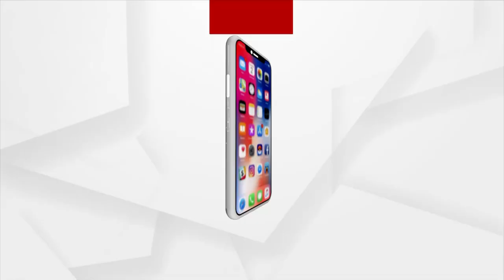ପବିତ୍ର ମୋହନ ଇନଷ୍ଟିଚ୍ୟୁଟ ଅଫ ଟେକ୍ନୋଲୋଜିର ପ୍ରଥମ ବର୍ଷ ଛାତ୍ରଛାତ୍ରୀଙ୍କୁ ସ୍ବାଗତ ସମ୍ବର୍ଦ୍ଧନା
ଅନୁଗୁଳ ତାଳଚେର ସ୍ଥିତ ପବିତ୍ର ମୋହନ ଇନଷ୍ଟିଚ୍ୟୁଟ ଅଫ ଟେକ୍ନୋଲୋଜିର ପ୍ରଥମ ବର୍ଷ ଛାତ୍ରଛାତ୍ରୀଙ୍କ ସ୍ବାଗତ କାର୍ଯ୍ୟକ୍ରମ ଅନୁଷ୍ଠିତ ହୋଇଯାଇଛି । କାର୍ଯ୍ୟକ୍ରମରେ ଯୋଗ ଦେଇ ଉଭୟ ଶିକ୍ଷା ଓ ଦକ୍ଷତା ବିକାଶ ଉପରେ ଗୁରୁତ୍ବ ଦେଇଛନ୍ତି ଅନୁଷ୍ଠାନର ସଭାପତି ଶ୍ରୀମତୀ ମୃଦୁଳା ଠାକୁର ପ୍ରଧାନ